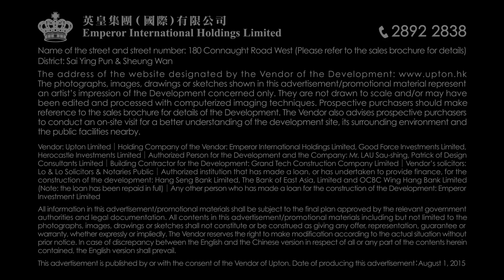英皇 (Emperor Group) 維港峰 Upton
Professional Filming Service